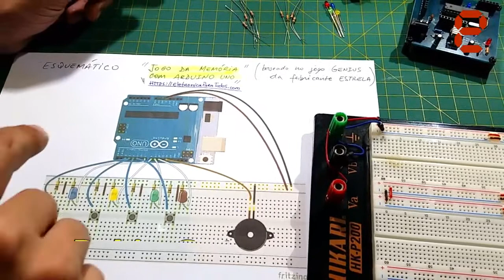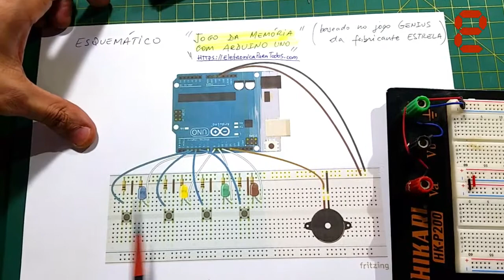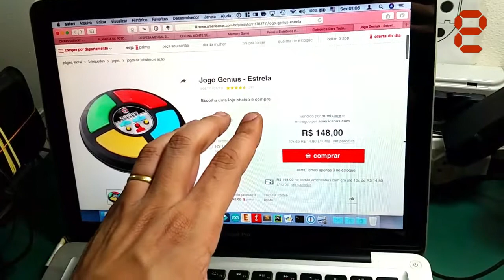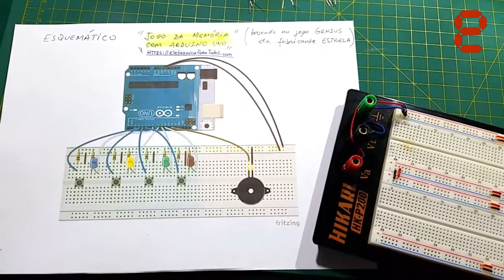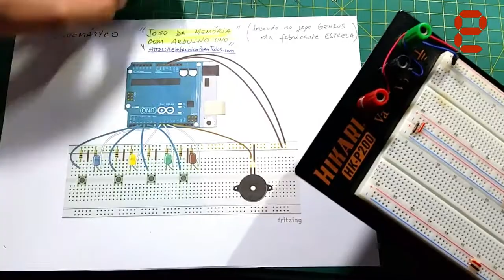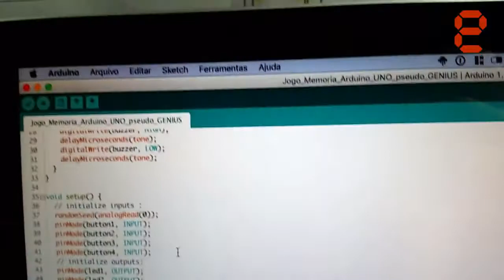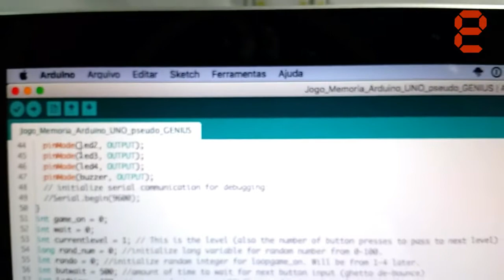PROTÓTIPO DO JOGO GENIUS (SIMON) NA PROTOBOARD - JOGO DA MEMÓRIA COM ARDUINO - Placa Roduino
Fala Pessoal!

Neste video, vamos falar e mostrar como podemos de forma totalmente "caseira", sim, utilizando componentes eletrônicos de fácil aquisição no mercado e "baratos", montar o nosso próprio jogo da memória (uma simulação do famoso Genius, fabricado pela marca de brinquedos "Estrela" anos atrás e que parece ter sido relançado ultimamente no mercado brasileiro)!

Bom, seguindo então a linha de funcionalidades do famoso jogo "Genius" da Estrela, também conhecido mundialmente como "Simon", vamos então montar nosso circuito baseado na nossa placa Roduino V2 (um Arduino Standalone Feito em Casa)! ;)

PS: É claro que você pode utilizar sua placa Arduino UNO ou qualquer outra similar e compatível  para realizar a montagem deste protótipo!

E aí, vamos adiante?! ;)

Abração Pessoal!